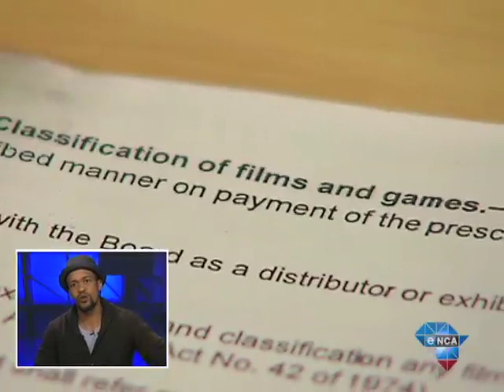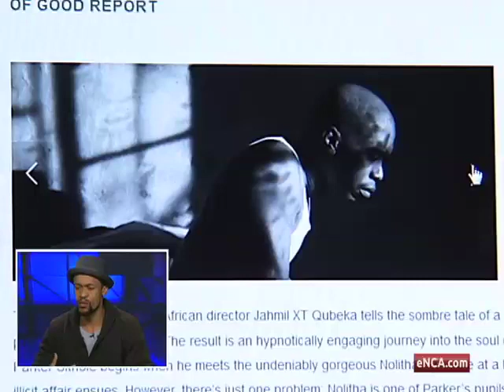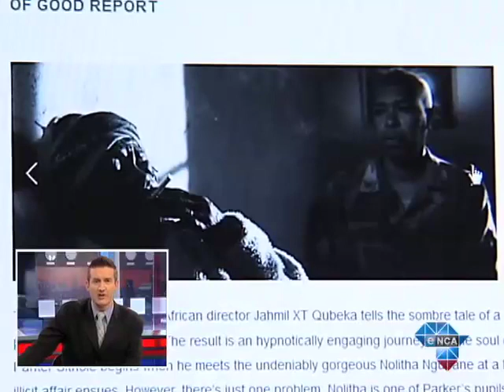"Of Good Report" film director speaks out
July 30 - eNCA's Gareth Edwards interviews "Of Good Report" Director, Jahmil Qubeka on the unbanning on the film and the reasons why he plans to proceed with a case of defamation.